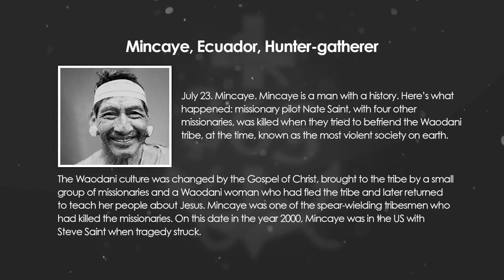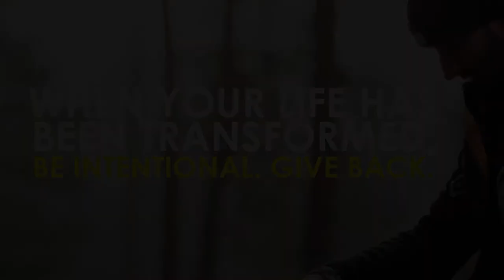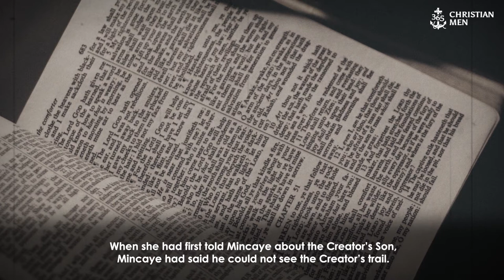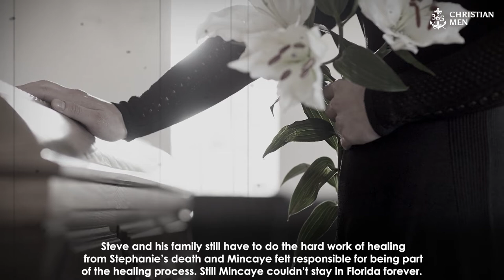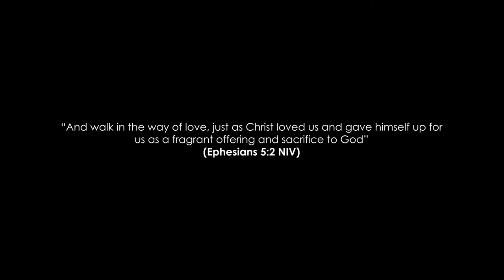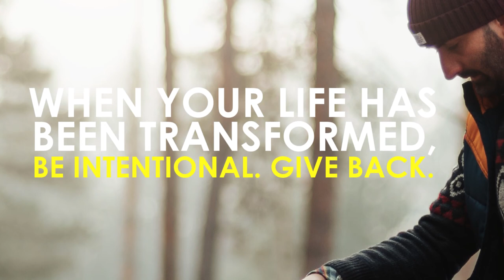July 23rd, 2021 Mincaye, Ecuador, Hunter-gatherer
July 23. Mincaye. Mincaye is a man with a history.

Here’s what happened: missionary pilot Nate Saint, with four other missionaries, was killed when they tried to befriend the Waodani tribe, at the time, known as the most violent society on earth.

The Waodani culture was changed by the Gospel of Christ, brought to the tribe by a small group of missionaries and a Waodani woman who had fled the tribe and later returned to teach her people about Jesus. Mincaye was one of the spear-wielding tribesmen who had killed the missionaries. On this date in the year 2000, Mincaye was in the US with Steve Saint when tragedy struck.

365 Christian Men is a daily podcast with inspirational stories about real men.